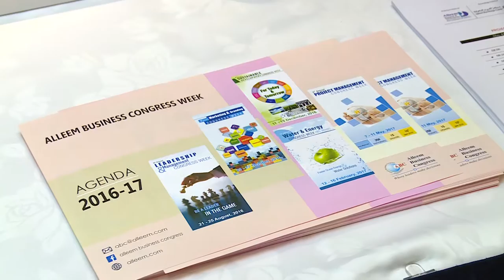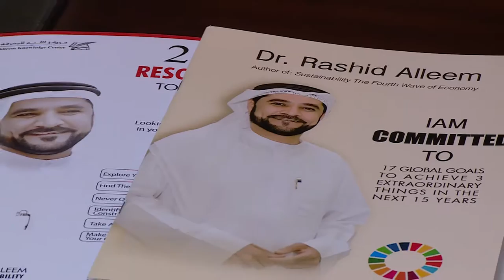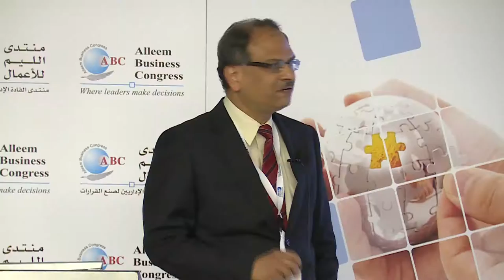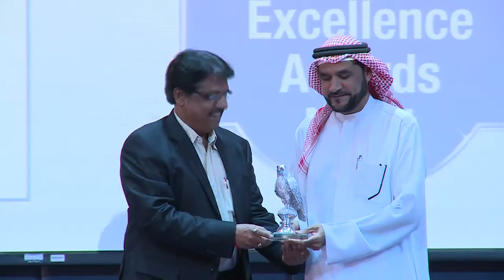8th Annual Project Management Congress, 8th - 12th May 2016 - Highlights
8th Annual Project Management Congress, 8th - 12th May 2016 - Highlights